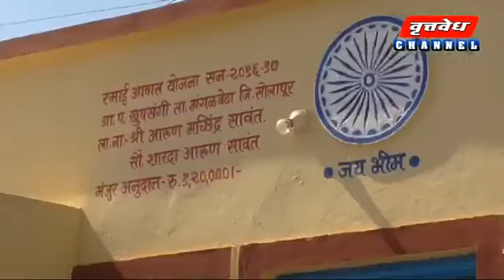घरकुल योजना मध्ये सोलापूर जिल्हा जिल्ह्याने मागील तीन वर्षांत 15000 पेक्षा अधीक घरे बांधली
zilla parishad solapur